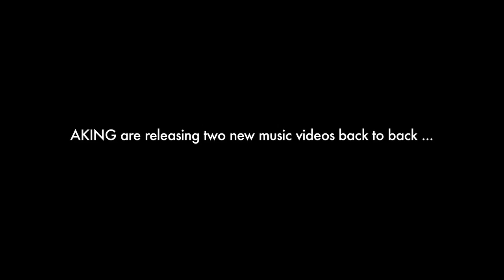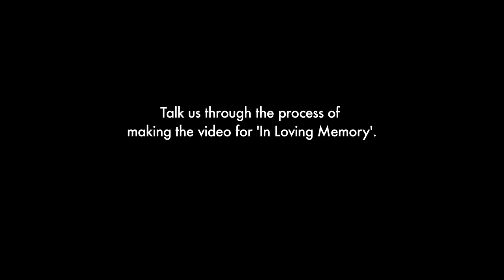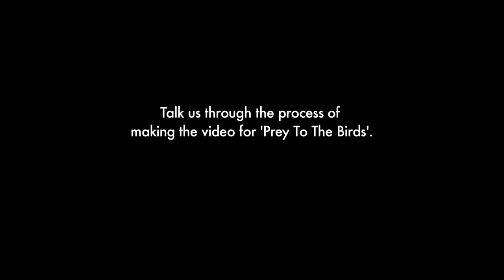aKING: New Music Videos (Official EPK)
Director: Ferdinand Van Zyl
Cinematographer: Ebert Steyn
Editor: Barry De Villiers
Production Assistant: Juliet Godwin
An aFilm production
The Aleit Group
Special thanks; Kill City Blues